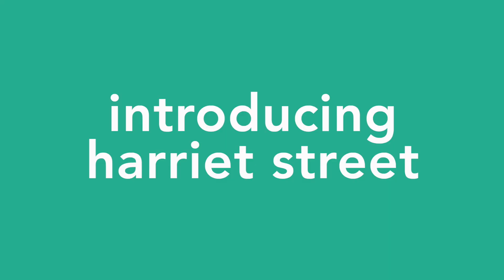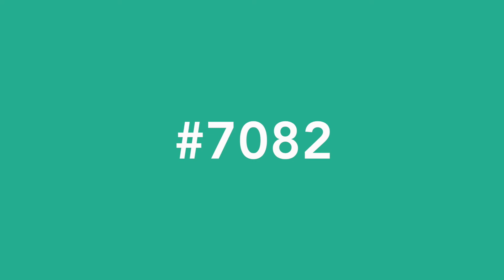Harriet Street 7 Bed (P7082)